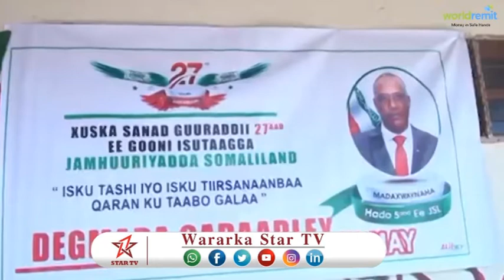DAAWO SIDA LOOGA XUSEY DEGMADA CADAADLEY XUSKA 18 MAY